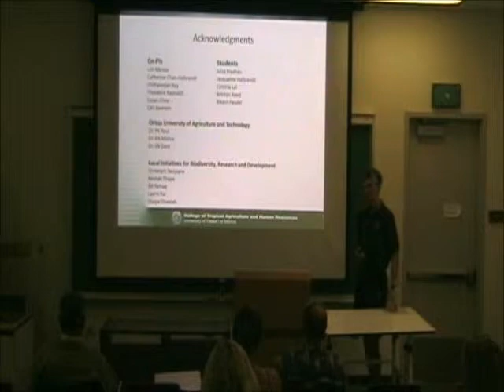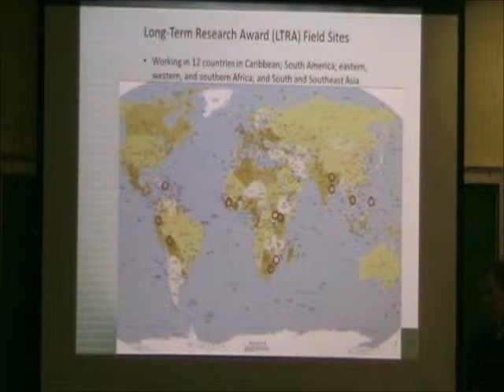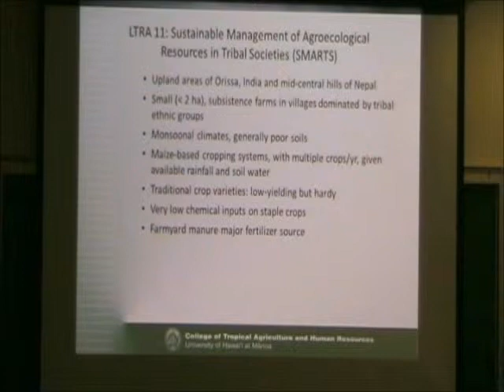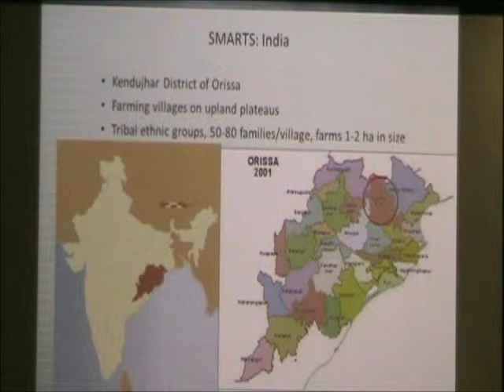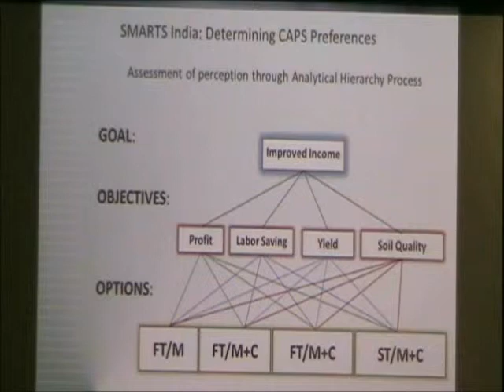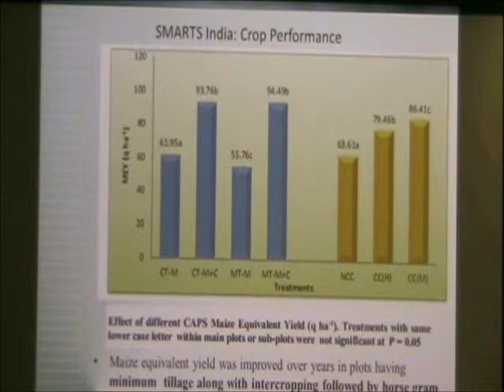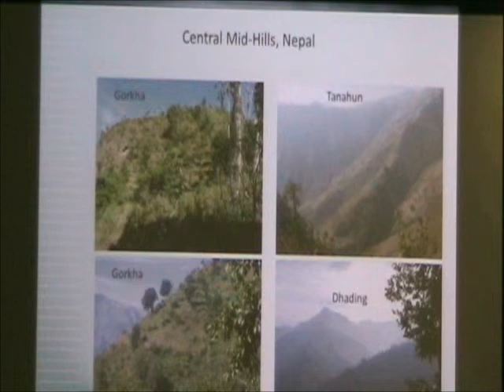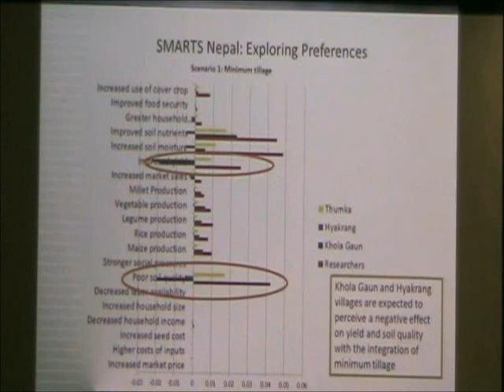WRRC Fall 2013 Seminar Series: 9/19/13 Part One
Conservation Agriculture Production Systems (CAPS): Building Resilience into
Smallholder Agriculture

Speaker:
Professor Travis Idol,University of Hawaii,Natural Resources and Environmental Management

Issue Covered: Smallholder agricultural production of food staples in many
developing countries continues to fail to benefit from Green Revolution advancesin
productivity while contributing to land-use change and degradation of natural resource quality.
The US Agency for International Development is researching and promoting an integrated set
of conservation agriculture practices to meet the needs of these producers. Ongoing research in India and Nepal was summarized regarding the development, adoption, performance, and dissemination of CAPS for maize-based cropping systems. Implications for watershed management and resilience under increased weather variability was discussed.